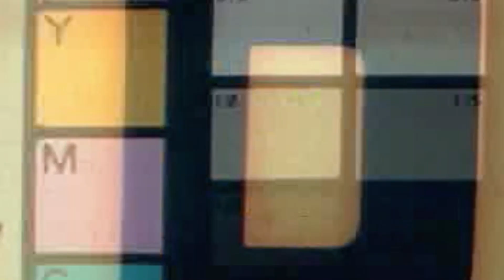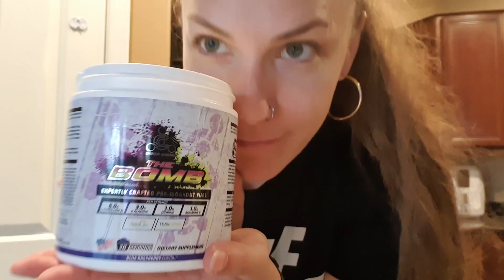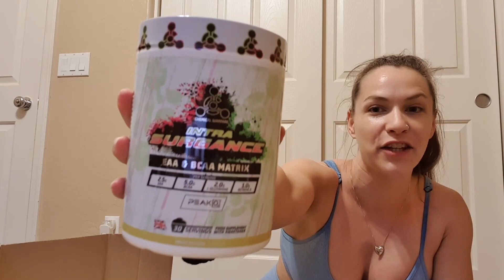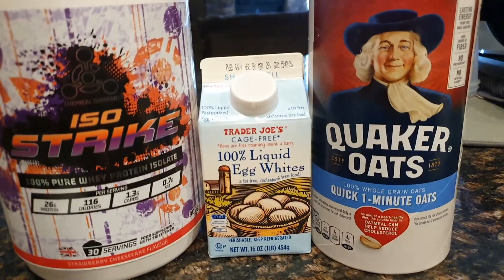IFBB PRO KATE ERRINGTON | SUPPLEMENT REVIEW WITH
IFBB PRO and Chemical Warfare Sponsored Athlete Kate Errington receives her forst stack from Chemical Warfare! Breaking down each supp' she talks in her vlog at home and at the gym to give you up-front and honest review of each!

Check out her YouTube Channel @KateErrington to follow her journey!